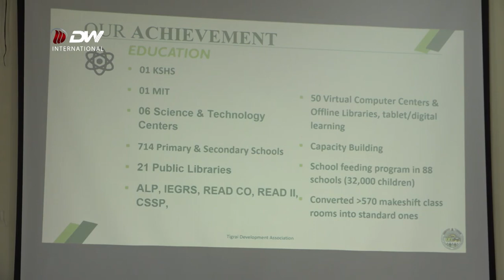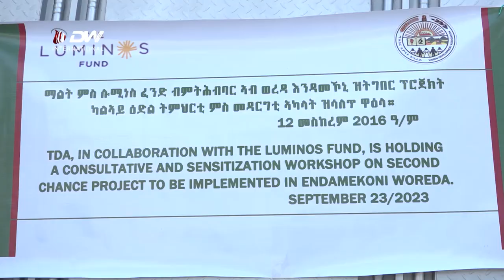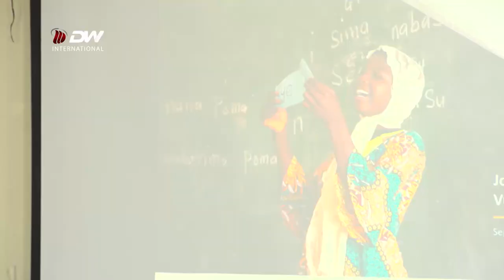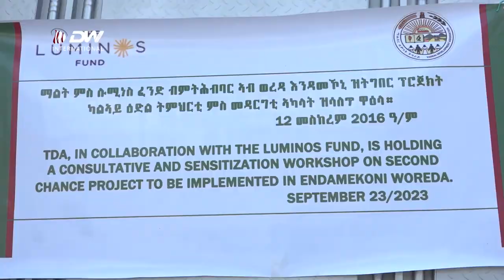DW TV ማሕበር ልምዓት ትግራይ ዕድል ትምህርቲ ንዘይረኸቡ ተምሃሮ ክትሕግዝ እያ